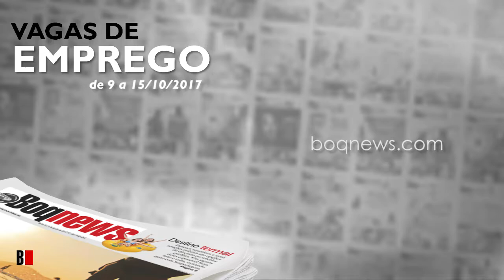VAGAS EMPREGO 09 10 17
emprego Confira as oportunidades de emprego na Cidade de Santos e região de 9 a 15/10/2017.